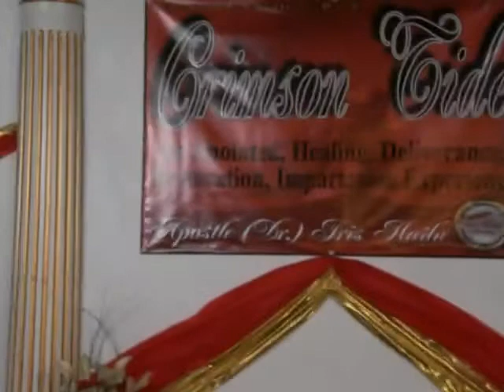Crimson Tide highlights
Here are some highlights of our powerful Crimson Tide Conference held on May 16, 2009. Apostle Hailu is singing a medley of "Keep Me On This Highway Lord", " I Know It Was the Blood"